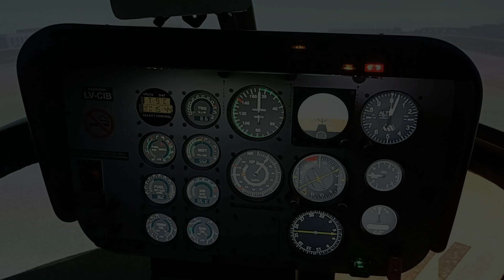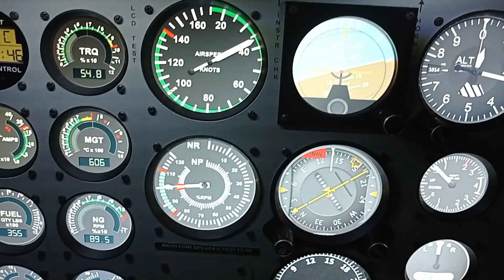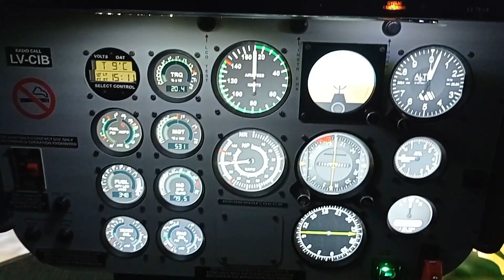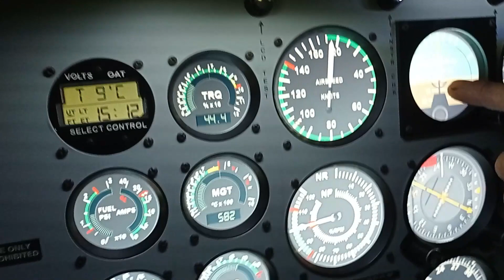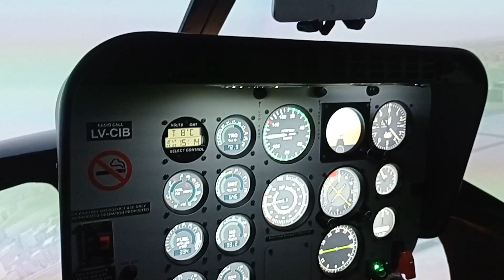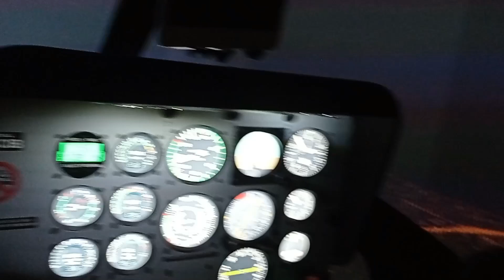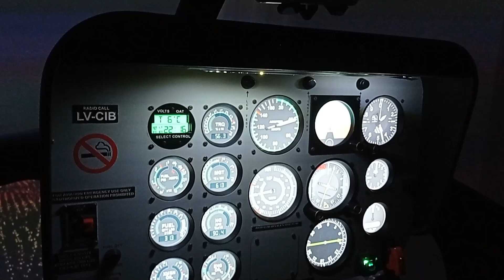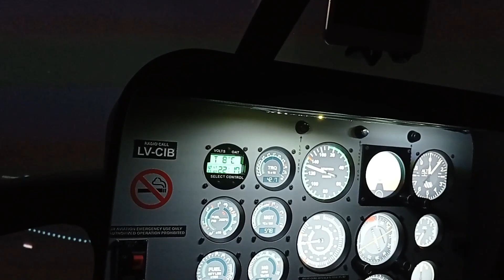Omero en el aire (simulador de vuelo de helicopteros )